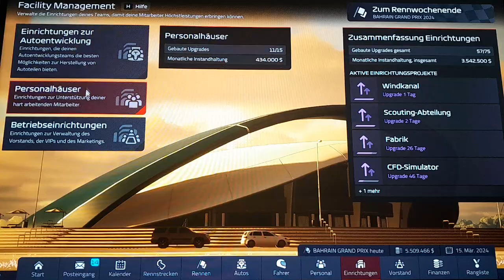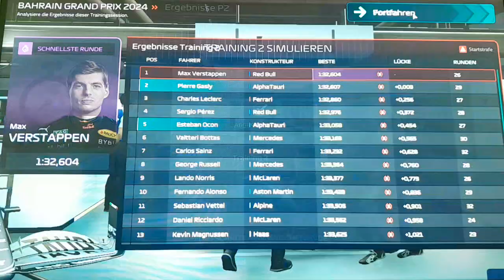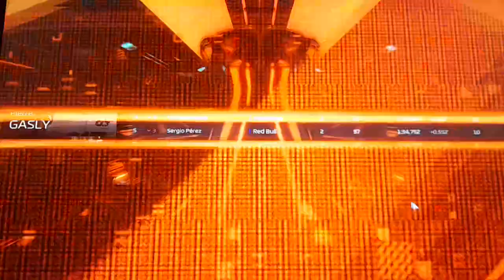F1 Manager 22 Bahrain #47: Geiles Teamduell und mega Pace beim Auftakt!